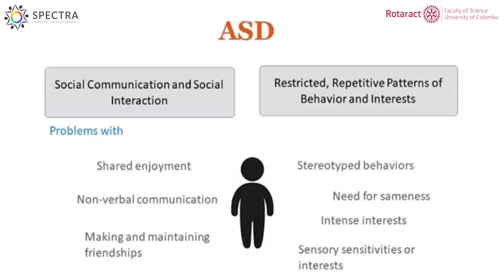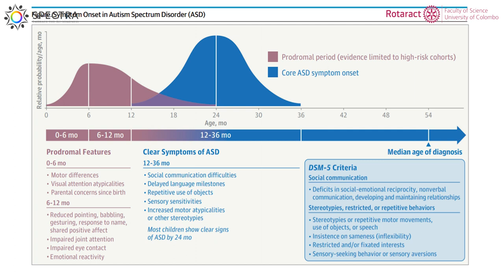Spectra '21 | Interview with Professor Samanmali Sumanasena on Raising Autism Awareness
Early detection and proper guidance is the best way forward with ASD. This is the full video of the discussion we had with Prof. Samanmali Sumanasena, an expert in the field of child development and child disability.